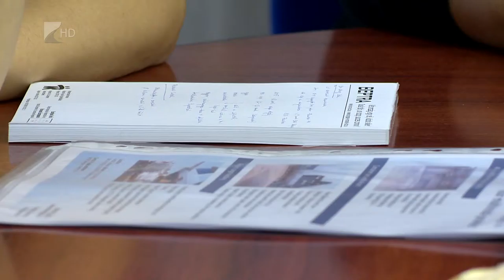Flamand kapcsolatok - Kölcsey Tv